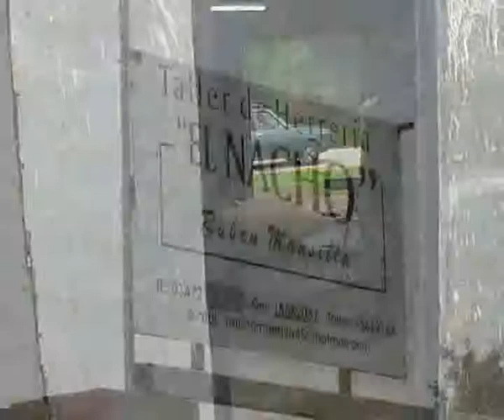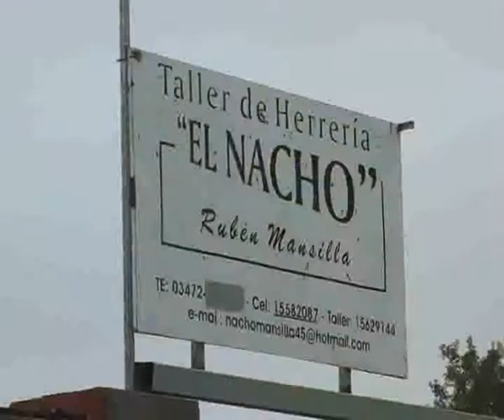CADENASUDESTE TV ROBO TALLER DE MANSILLA_31_1